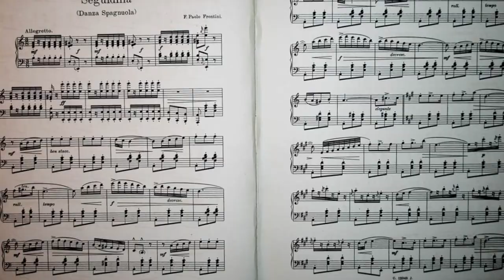Sangue e arena 1922 . Danza spagnola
al piano Roberto Frontini
musica Seguidilla, Danza Spagnola (1910) di F. P. Frontini
Regia di  Fred Niblo
Interpreti e personaggi
Rodolfo Valentino (come Rodolph Valentino): Juan Gallardo
Lila Lee: Carmen Espinosa
Nita Naldi: Doña Sol
Rosa Rosanova (come Rose Rosanova): Angustias
Leo White: Antonio
Rosita Marstini: Encarnacion
Charles Belcher: Don Joselito
Fred Becker: Don José
George Field: El Nacional
Jack Winn: Potaje
Harry Lamont: Puntillero
Gilbert Clayton: Garabato
Walter Long: Plumitas
George Periolat: Marchese di Guevera
Sidney De Gray: Doctor Ruiz
Dorcas Matthews: Señora Nacional
W.E. Lawrence: Fuentes (come William Lawrence)